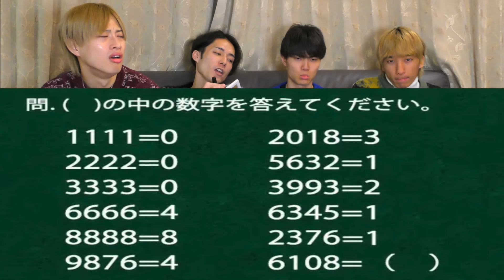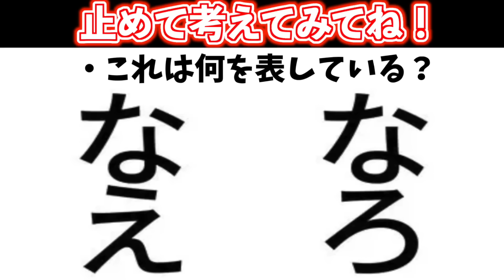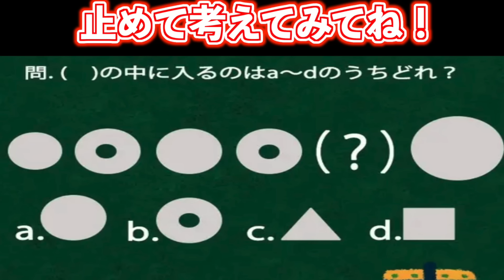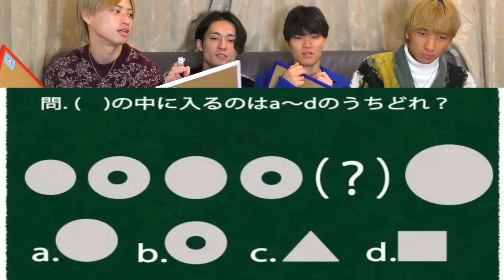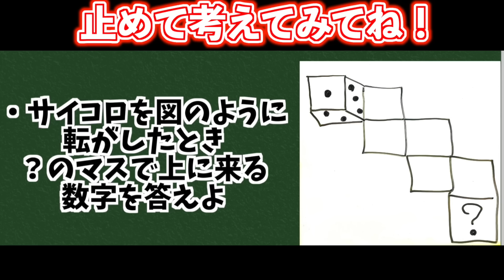【クイズ】難関小学校の入試問題を解いたら難しすぎて幼稚園やり直しwww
こんばんは！本日の動画は難関小学校の入試問題に挑戦するという企画になります！今回の問題は常識問題というよりかはひらめき力が試される問題が多く、普段は冴えてるメンバーが苦戦したり、逆に普段おバカなメンバーが天才的な回答をしたりと面白い展開となっているので、ぜひ見てくれてる皆さんも誰が1位なのか、それとクイズにも一緒に挑戦しながらお楽しみください！

・僕たちのグッズの詳細はこちらから！